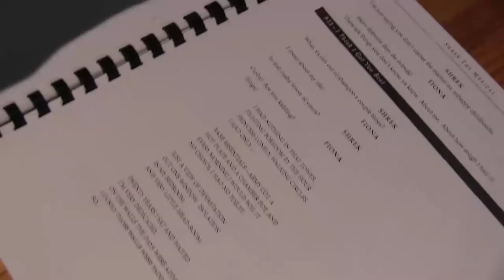Jock Talk with Dontae Constable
In our pilot episode of "Jock Talk," Dante talks to Raider football head coach Scott Park.